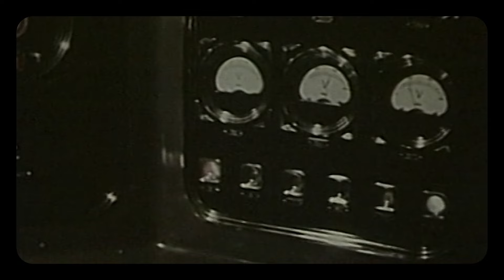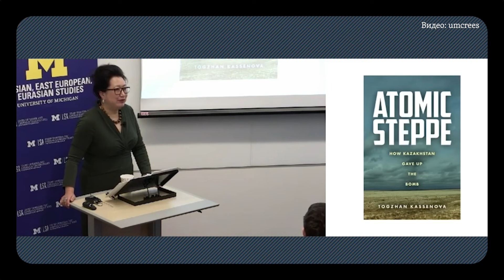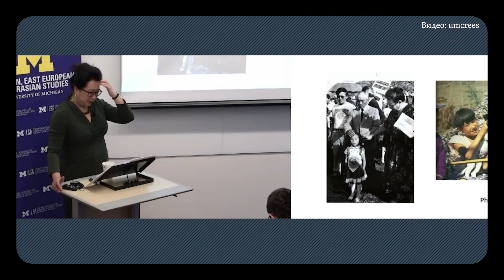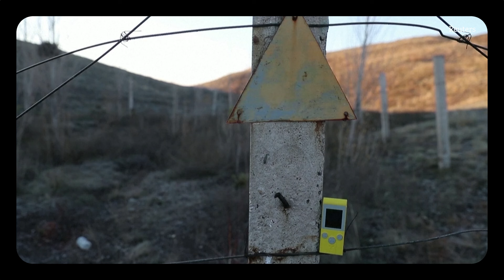Семипалатинский полигон глазами Тогжан Касеновой. Интервью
«Это огромная боль для всей страны, что испытания продолжались 40 лет» — так о Семипалатинском полигоне говорит Тогжан Касенова эксперт в области ядерной энергетики и автор книги «Атомная степь: как Казахстан отказался от ядерного оружия». Но, по ее словам, это не только темная страница прошлого, но и история истинного патриотизма и гражданского мужества людей, которые боролись за закрытие полигона. Азаттык побеседовал с Касеновой накануне Международного дня действий против ядерных испытаний, который отмечается 29 августа.

00:00 Первый ядерный взрыв на Семипалатинском полигоне. «Точка отсчета, с которой начинается эпоха»
00:47 «Женщины и дети особенно подвержены влиянию ионизирующего излучения»
02:21 «Огромнейшая территория, отнятая у людей под полигон»
03:48 «Примеры гражданского мужества» людей, боровшихся за закрытие полигона с 1950-х-1960-х годов
4:44 История засекреченной медицинской экспедиции главы Института краевой патологии Бахии Атчабарова
10:45 «Довольно быстро стало понятно, что испытания влияют на здоровье людей, но это их никак не остановило»
14:04 Почему людям столько лет врали относительно деятельности полигона?
17:46 О жителях региона: «Когда их спрашиваешь: "Почему вы не переехали? Почему остаетесь?", многие говорят: "Туған жер. Родная земля"»
20:48 «И четвертое, и пятое поколение продолжают платить за то, что произошло десятилетия назад»
22:40 Про АЭС в Казахстане: «Население не верит своему правительству, и это в какой-то мере заслужено»
24:39 АЭС и коррупция: «Одно дело, что не достроили ЛРТ в Астане, а другое, если Казахстан начнет этот огромный проект»
25:22 «Россия не должна рассматриваться как один из потенциальных партнеров – в данной ситуации, на данный момент»
27:38 Как был закрыт полигон: «Мы недостаточно говорим о роли людей и антиядерного движения»
33:58 О проработке темы в обществе: «Казахстанцы недостаточно считают семипалатинскую историю частью своей, общей истории»